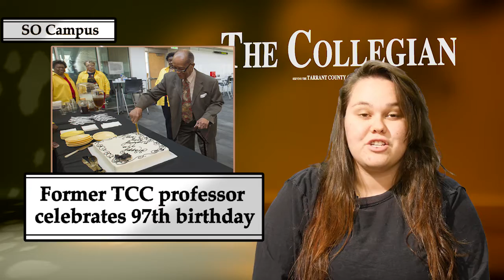Collegian Report for Sept. 13, 2017